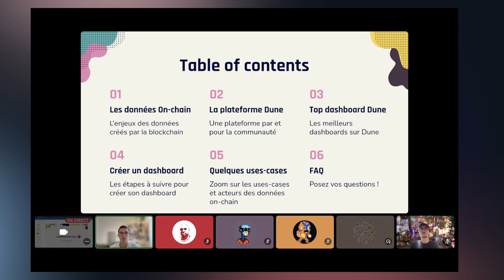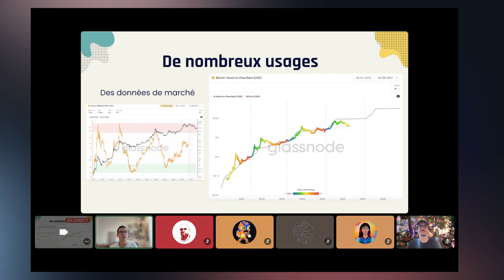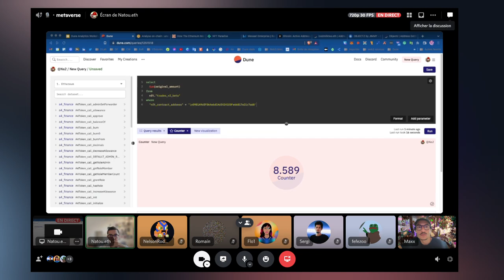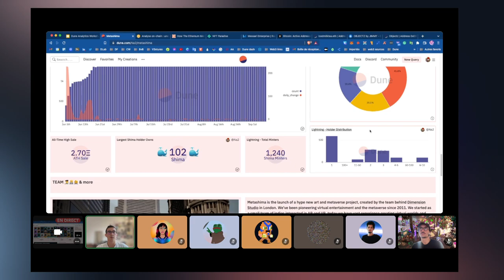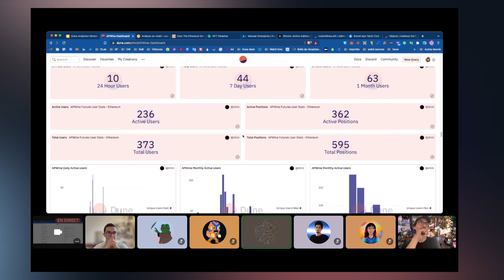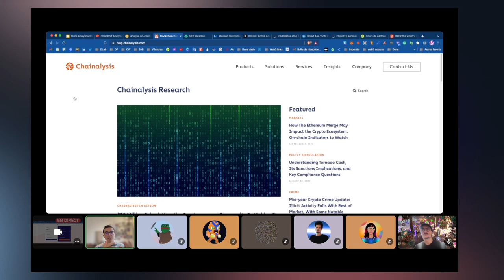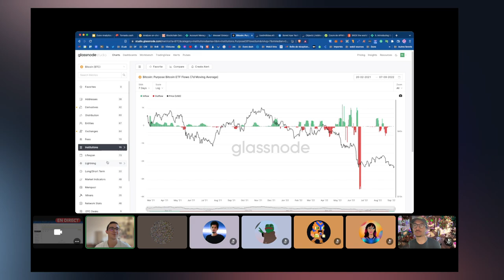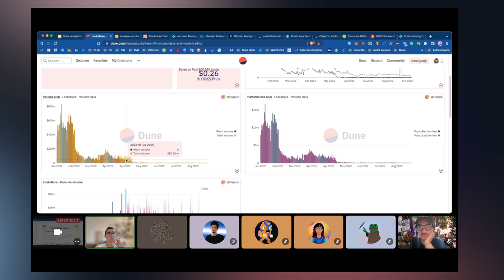Faire de l'analyse on-chain sur des projets NFTs ou DeFi sur Dune Analytics | Workshop par Natou.eth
Programme:
1 - Présentation des datas on-chain & de leurs importances
3 - Découvrir les dashboards déjà créés
4 - Créer ses 1er dashboards